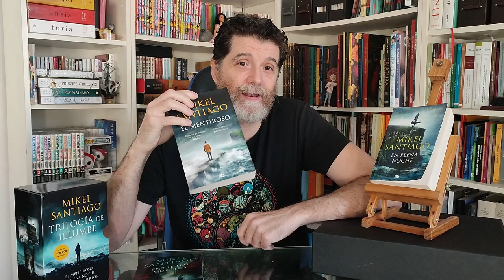En plena noche 🔥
Reseña novela En plena noche (Trilogía de Illumbe 2)
Autor: Mikel Santiago
Editorial: Ediciones B
Más información sobre la novela